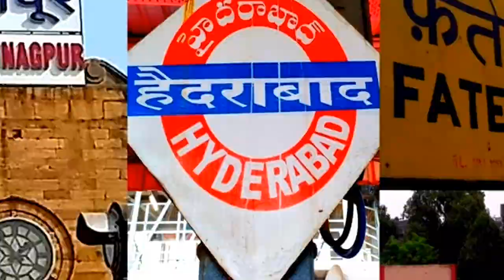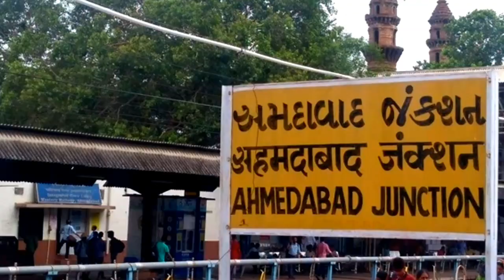• आखिर शहरों के नाम के अंत में 'पुर' और 'आबाद' क्यों लगा रहता है? | New Generation Fact